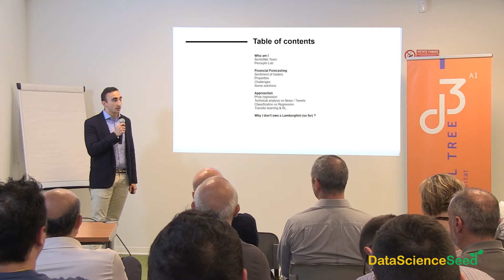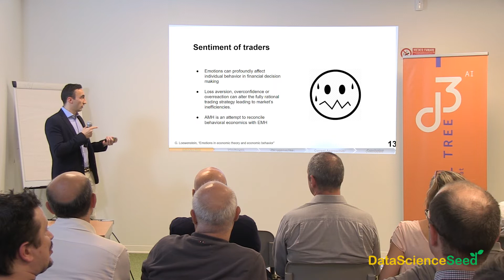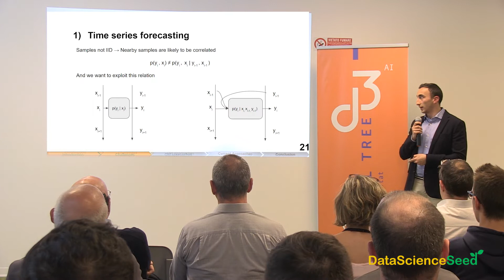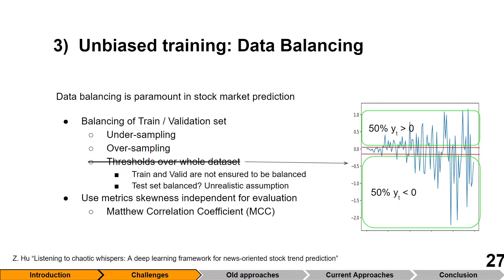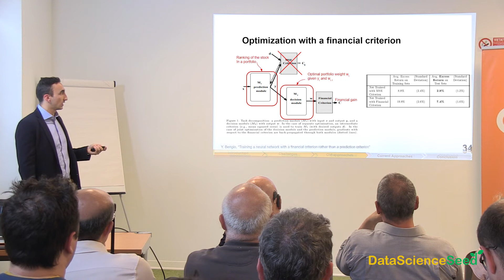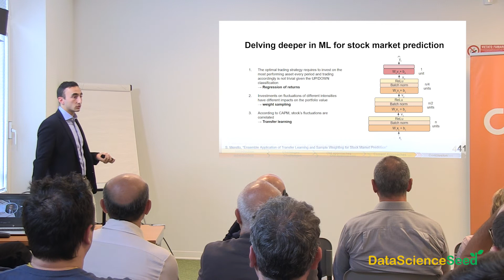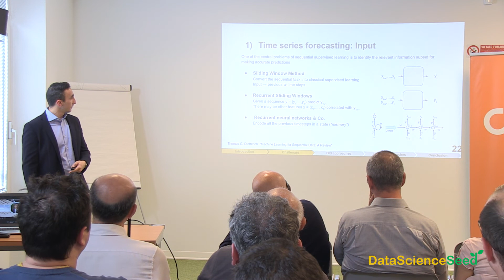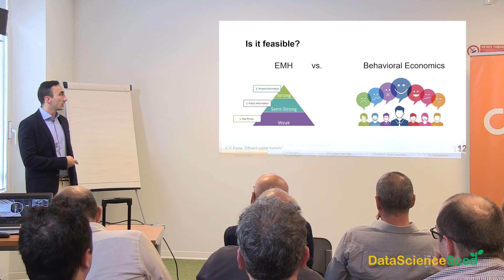DataScienceSeed#6 - Simone Merello - Mercati Finanziari: affrontare con ML un un problema complesso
Predire l’andamento del mercato finanziario è un problema complesso, al punto che non ne è ancora chiara la fattibilità stessa. Sono state tentate tutte le tecniche di Machine Learning ed ogni sorta di reti naurali, ma i problemi sono tanti ed a tanti livelli. Simone ci ha spiegato come ha affrontato questo problema, presentandoci le tecniche usate nelle ultime ricerche, in un percorso tra le difficoltà e le opportunità valido per molte classi di problemi.

A U D I O   C H A L L E N G E !

Attenzione - L'audio del talk è molto disturbato a causa di un problema tecnico al sistema della sala nel giorno della ripresa. Ce ne scusiamo... nonostante gli sforzi in post produzione la qualità audio è molto inferiore al livello che vorremmo tenere. Ma poissiamo trasformare questo problema in opportunità!! Siamo certi che con il Machine Learning / Deep Learning si può ulteriormente ripulire questo audio. Chi vuole tantere? I tentativi più o meno riusciti saranno presentati in un meetup!